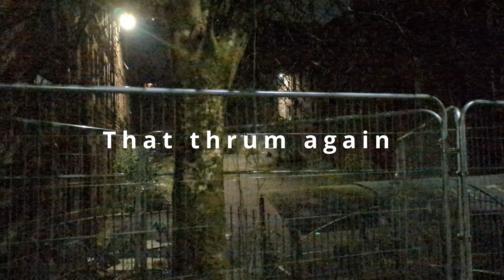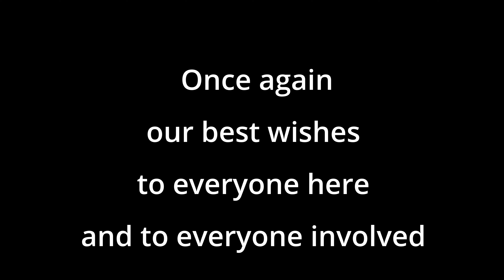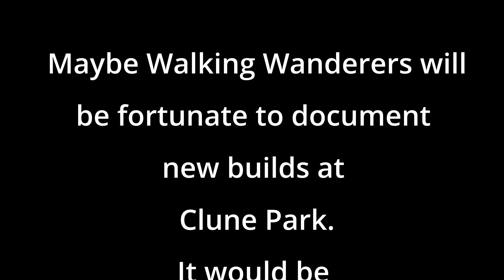Friday Night Fright - Clune Park - Part 2 - Port Glasgow - 2024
Clune Park at night. A heart thumper. What were we thinking?